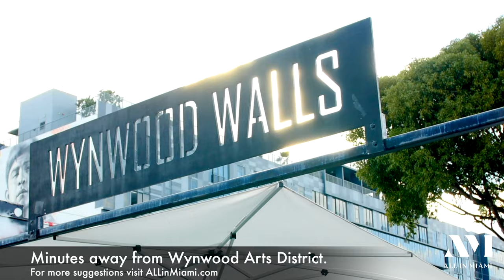Overtown in 4K | Miami | Florida | Neighborhood Tour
Otherwise known as "The Harlem of the South," Historic Overtown is Miami's second oldest community!

Bounded by NW 20th Street to the north, NW 5th Street to the south, the Miami River, Dolphin Expressway (SR 836), and I-95 (north of the Midtown Interchange) to the west, and the Florida East Coast Railway (FEC) and NW 1st Avenue to the east, Overtown covers 3.41 square miles northwest of Downtown Miami, near the Wynwood, Allapattah, and Edgewater neighborhoods.

It is home to 8,608 residents as of the latest US Census.

Once a bustling entertainment district nicknamed "Little Broadway" during its heyday in the 1930s, today, Overtown remains a tiny showcase for Black history, culture, and traditions, as its spirit continues through the art, music, and soul food peppered throughout the community.

The community is home to an array of historical buildings and tourist attractions delving deep into Miami's Black history, including the Black Police Precinct and Courthouse Museum and the famous D.A. Dorsey House, an all-white home that belonged to Miami's first Black millionaire, Dana A. Dorsey, and many more.

These murals are considered community "gems" as they translate Overtown's rich and complicated past (at most) into fun drawings, paintings, and images everyone can appreciate and relate to!

Do you crave some nightlife and entertainment in Overtown?

If you're down for jazz concerts, festivals, spoken word performances, and film screenings, drop by the neighborhood crown jewel, The Historic Lyric Theater, a 400-seat venue that puts on fantastic events year-round!

Considered the oldest legitimate theater in Miami, The Historic Lyric Theater has had iconic performers like Aretha Franklin, Sam Cooke, James Brown, and Ella Fitzgerald gracing its stage!

Another crowd-favorite to visit is Overtown's The Urban, an energetic open-air venue where nightlife and music are unmatched.

Anchored by a restaurant and centralized bar, this energetic spot hosts DJs, artists, parties, and pop-ups, entertaining celebs like Cardi B, Jamie Foxx, and Lil Wayne!

Overtown is also "overloaded" with restaurants and food spots with tons of soul food options and comfort eats, and a few hotels for a comfy accommodation during your stay!

Are your feet still itching for more exploring? Visit nearby Overtown's nearby communities for more of your favorite Miami action!

The neighborhood is in a perfect location to experience the best of Miami, including famous tourist spots like Wynwood Walls, The Shops at Midtown, Bayfront Park, Bayside Marketplace, and more.

Despite all the hardships that the Overtown community faced, including years of downfall and financial distress during the construction of I95, it has risen above the mishaps and is currently amid revitalization-- and locals couldn't be happier!

Overtown boasts several churches and places of worship within its perimeter, a significant draw for locals looking for familiar connections and a welcoming atmosphere for their families.

Overtown is also rich in natural beauty and recreation with its neighborhood parks, like Dorsey Park, Gibson Park, Henry Reeves Park, Spring Garden Point Park, Town Park, and Williams Park.

These parks serve as gathering spaces for the young and old, offering an escape to the city's busy and, most often than not, monotonous surroundings.

Other significant points of interest in Overtown are its schools, public libraries, and museums, including Miami institutions like the Overtown Youth Center and Miami-Dade County - Culmer Neighborhood Service Center.

Apart from its amenities, Overtown's location allows a comfortable commute to key spots and areas in Miami, including Downtown Miami and Brickell, where most job opportunities, commercial offices, and buildings are.

The Miami Metrorail system serves Overtown.

Of course, as previously mentioned, Overtown's "upgrade" is in the works, which means A LOT MORE will arise and improve in the coming months.

If you are ever interested in buying or selling a home anywhere in America, our team would be happy to help put more money into your pocket and get you to your next destination.

We are the ALL IN Miami Group out of Miami.

We are Colombian, Filipino, Cuban, German, Hispanic, Indian, Syrian, and American.

We are Christian, Hindu, and Jewish.

We are many, but we are one.

We sell luxury homes in Miami, Florida.

Although some of our clients are celebrities, athletes, and people you read about online, we also help young adults find their first place to rent when they are ready to live on their own.

First-time buyers?

No matter what your situation or price range is, we feel truly blessed and honored to play such a big part in your life.

Amit Bhuta
COMPASS

ALLinMiami.com